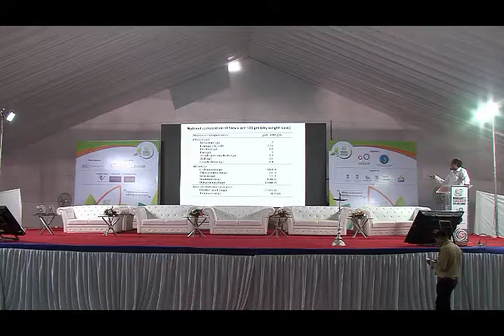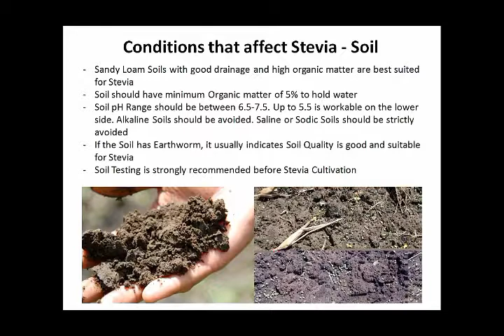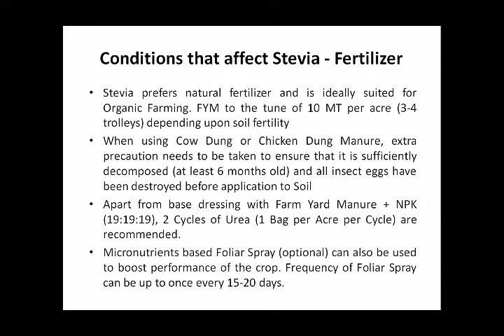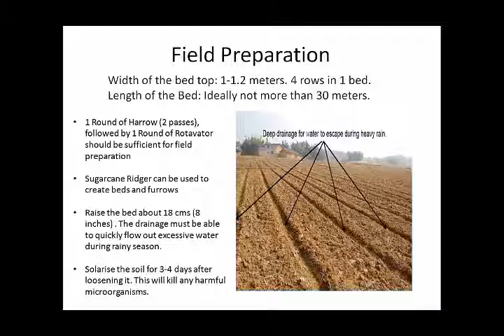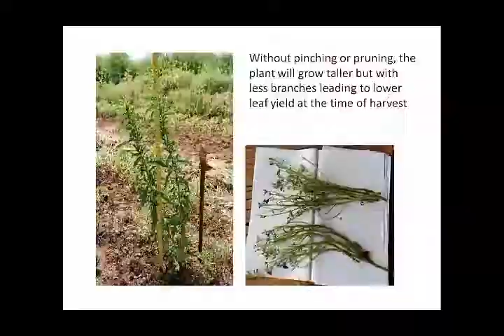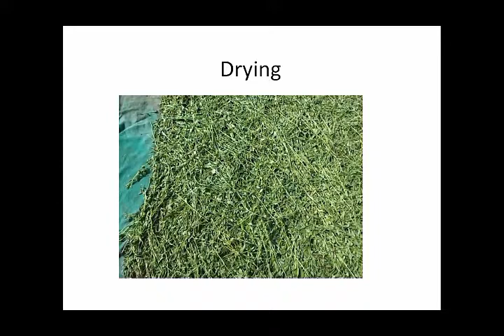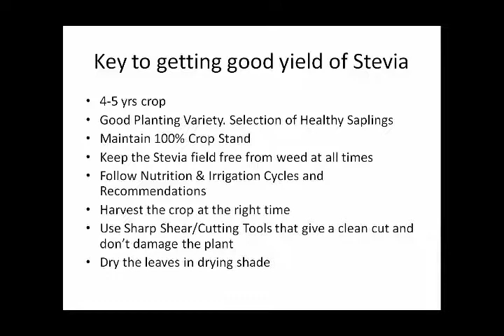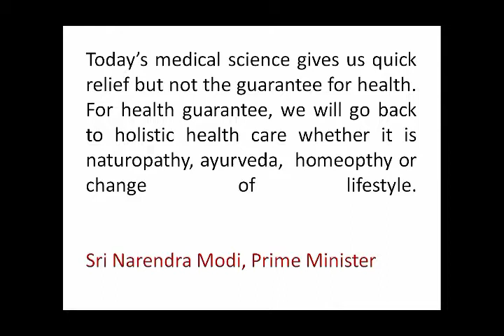Dr. A K Pandey Vibrant Saurashtra Expo & Summit, 2018 PART - 2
Dr. A K Pandey speaks about Medicinal Plant Resources at Vibrant Saurashtra Expo & Summit, 2018 PART - 2
 About 90% of medicinal plant used by the industries are collected from the wild.
- Over 800 species are used in production by industry, less than 20 species of plants are under commercial cultivation.
- Over 70% of the plant collections involve destructive harvesting.
- This poses a definite threat to the genetic stocks and to the diversity of medicinal plants.